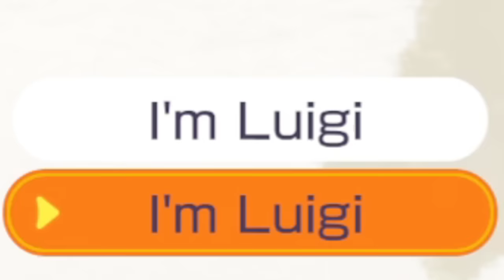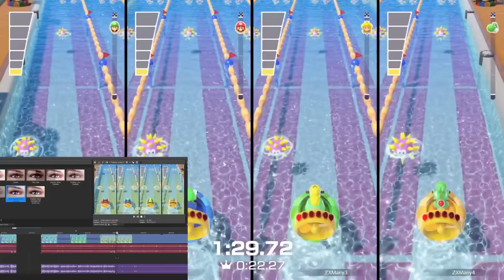Everyone Wins by Doing Absolutely Nothing - Mario Party Superstars (Everyone Does Nothing)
MARIO PARTY SUPERSTARS but Luigi wins by doing absolutely nothing original meme but ALL CHARACTERS do absolutely nothing and ALL SPACES in Mario Party do absolutely nothing!! Luigi wins by doing absolutely nothing in Mario Party Superstars minigames vs Mario all characters in Mario Party Superstars minigames custom Luigi mod funny Mario animations but ALL SPACES do nothing!! All characters in Mario Party Superstars are amazing, and today we play the FULL GAME BOARD Peach's Birthday Cake in Mario Party Superstars (some of the all 100 minigames/ best 100 minigames/ top 100 minigames in Mario Party Superstars!) with Mario vs Luigi vs Peach vs Yoshi, but Luigi does nothing with all characters do nothing in this Mario challenge!! Many funny Mario minigames, amazing Super Mario minigames in the new Mario Party on Nintendo Switch!!

We play all free-for-all minigames, 2 vs 2 minigames, 1 vs 3 minigames, survival minigames, sports minigames, and coin minigames available!! AMAZING Mario Party Superstars Challenge with ALL 100 Minigames from all Mario Party Games, up to Mario Party 9 and Mario Party 10!